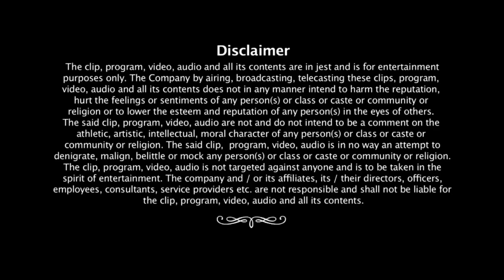Bantai Fashions - Be the Bantai you've always wanted to be - Comedy One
Bantai Fashions is what you Need to Give you that Funky and Cool Look. With great passion comes latest Fashion trends. Especially with the new honda series. Register at our fashion store now and avail exclusive merchandise. Bantai Fashions coming soon to you. Watch this funny video and Enjoy!